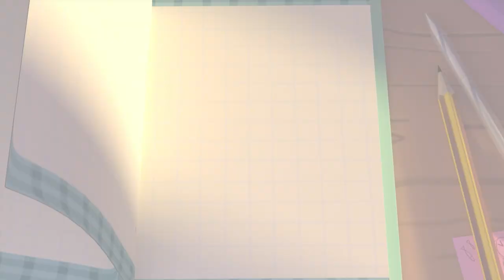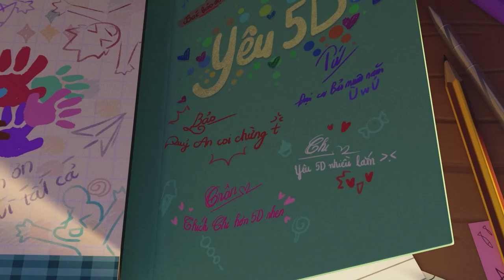2.5D Game Trailer - CATCH IT | Graduation Project | Van Lang University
Trailer game được lấy cảm hứng từ game Chọi cầu tuổi thơ.
This graduation project was inspired by the Vietnam Bridge Game.